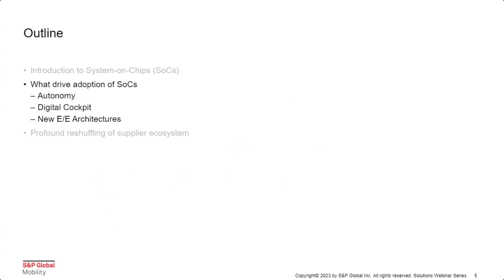Automotive SoCs: Who Will Provide the Brain of Tomorrow's Cars?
Summary:
System-on-Chips (SoC) is the brain of modern cars. Today they power the Autonomy and Cockpit Domain Controllers. Tomorrow they will be even more performant at the core of Central Computers. With new EE Architectures, SoCs are becoming such a critical component that OEMs are choosing and sourcing them directly and some car makers such as Tesla or BYD develop their own SoC. While new-comers from the mobile phone (Qualcomm, Samsung...) and gaming industry (nVidia) are well equipped for the high compute platforms, legacy suppliers such as NXP, Renesas, TI, STMicroelectronics etc repositioning themselves on the real-time and networking SoCs for Vehicle Domain Controllers, Gateways and Zone Controllers.

Jeremie Bouchaud, Director, Autonomy, E/E & Semiconductor S&P Global Mobility